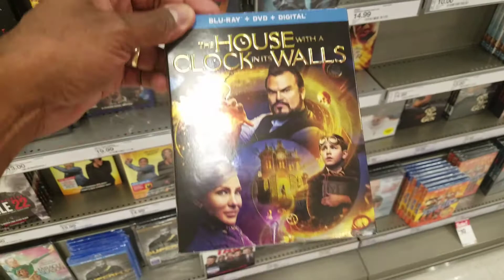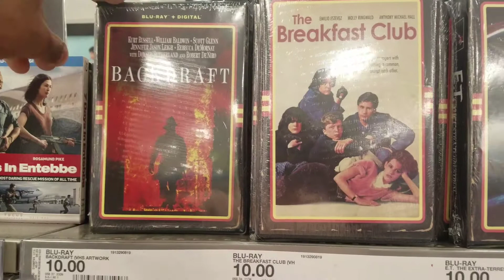Slow week for 4K releases!!!! Can we find something??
Amazon Wishlist